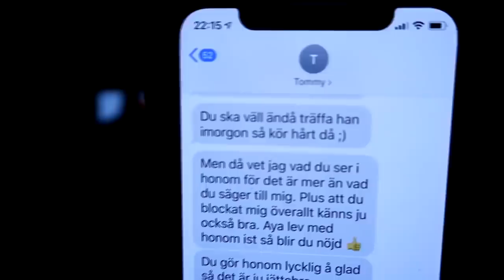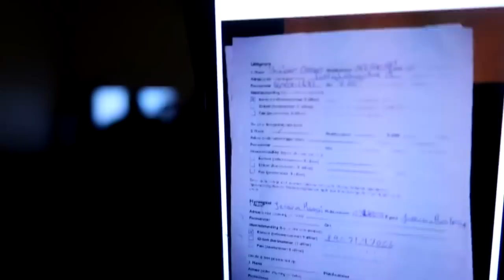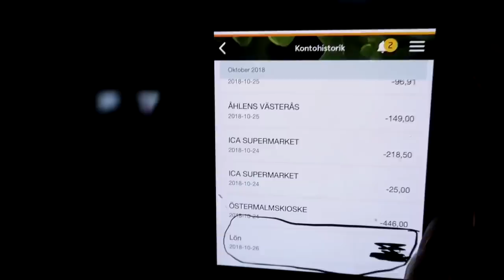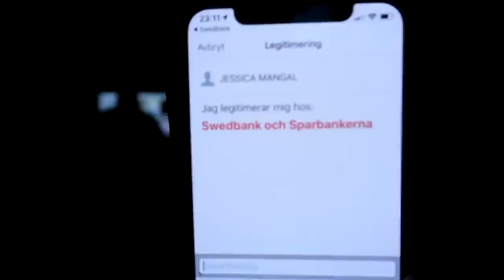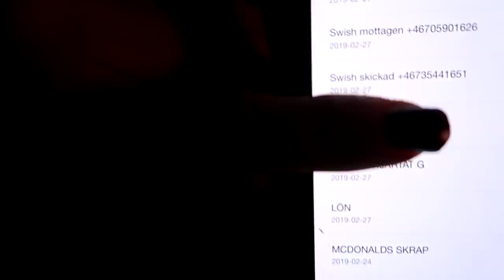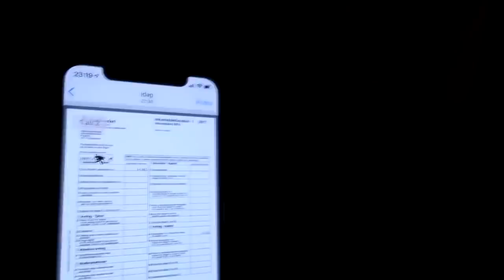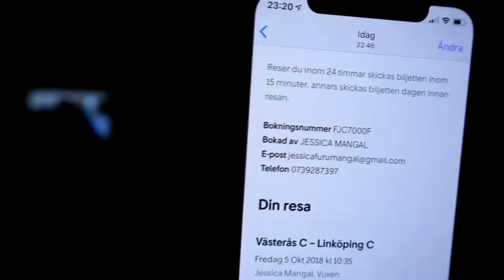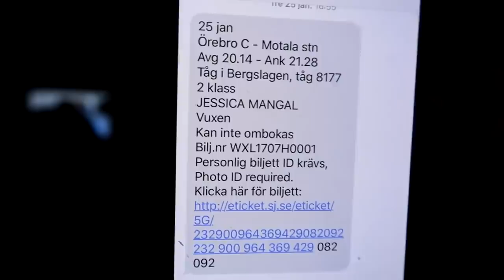Min sida av myntet (svar till Crille) | Jacke Berg / Jessica Reupload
Jag har full respekt för om någon av skaparna av videon vill att den ska plockas ned och jag kommer att respektera det. Så säg bara till om det är fallet.

● Information ●

Setup:
- Acer XB271HU G-Sync 165hz IPS 1440p Monitor
- Razer Lancehead Tournament Edition Mice
- Razer Blackwidow Chroma Keyboard
- Razer Goliathus Chroma Extended Mousemat

PC Specs:
- Palit Geforce RTX 2080 Ti Dual
- Intel Core i7 8700k Hexa-Core 12 Threaded @4.8 ghz CPU
- Asus Z370-F Rog Strix ATX Motherboard
- Nzxt Kraken X62 Liquid Cpu Cooler
- Corsair Vengeance LPX DDR4 @2666mhz 2x8GB RAM
- Corsair HX850i Platinum PSU
- Nzxt H700i Glaciar White Mid Tower Case
- Samsung 840 Evo 120GB SSD ~Raid
^ Intenso SSD 128GB SSD ~Raid

★ Owner of MultiPvP Network

▶ IP: Play.MultiPvP.se (minecraft)